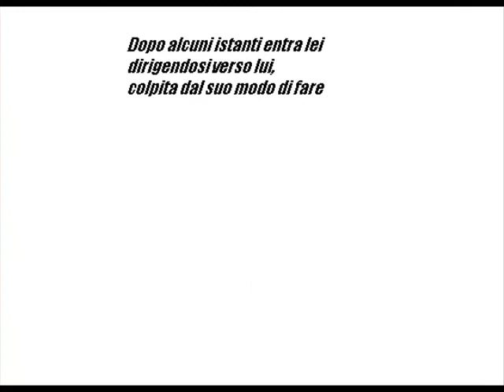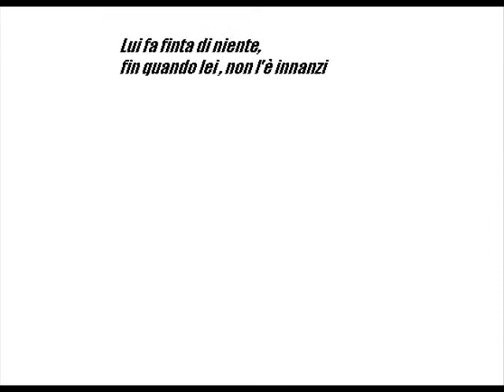Bionda Vergine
Una Bionda Vergine si avvicina in un tavolo con un tale...